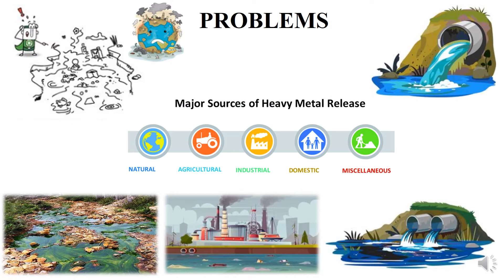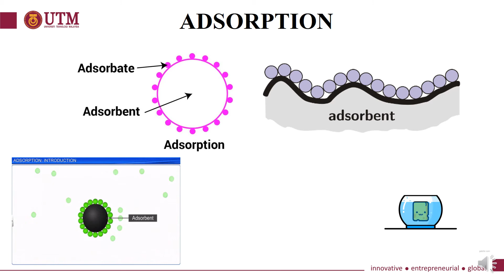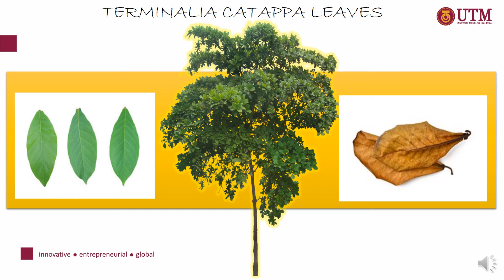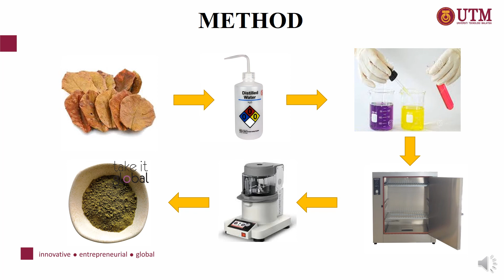Removal of Heavy Metal Ion in Wastewater Using Terminalia Catappa Leaves as Adsorbent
5 Minutes Thesis Presentation

Presenter: Frederick Jacob
Department: CHEE